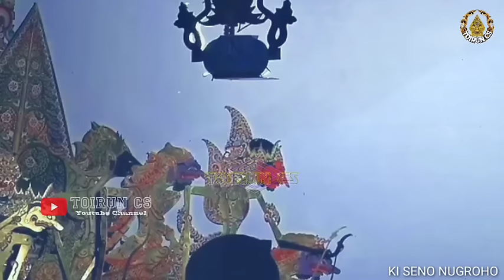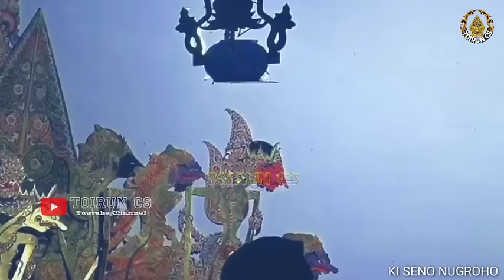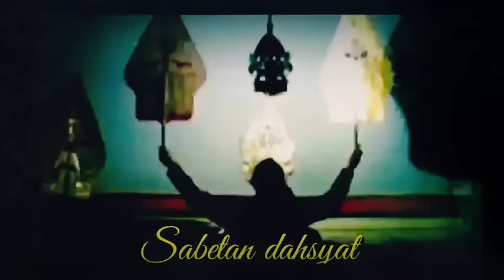NGEDER ONTOSENO MBALELO_pagelaran wayang kulit ki seno nugroho#toiruncs